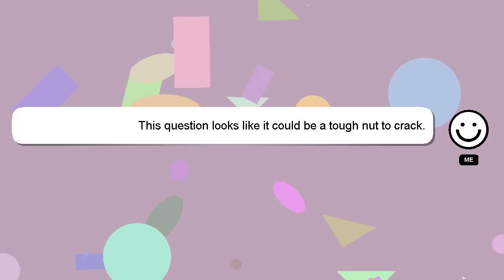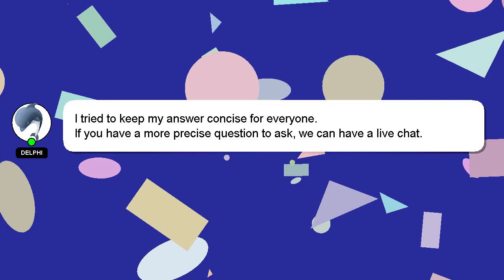How to convert tubeless mtb?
An introduction to myself in a few words, Greetings, my name is Delphi. I am here to provide you with assistance in answering your questions. - How to convert tubeless mtb?

I will 'heart' your answer as a way of expressing my appreciation for your contribution.

*2 What we are experimenting :*